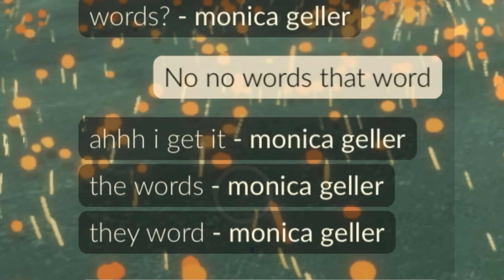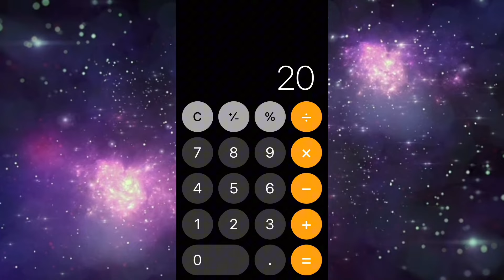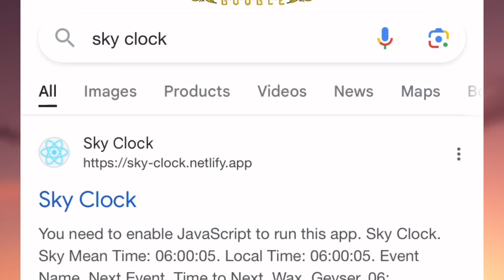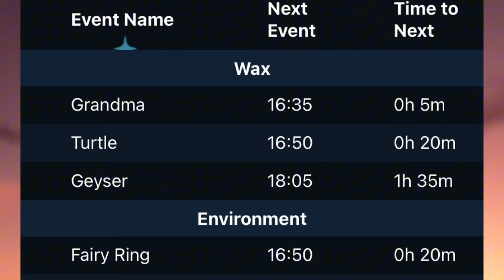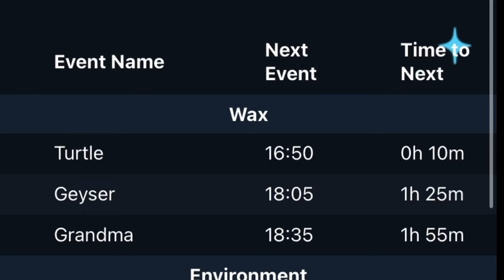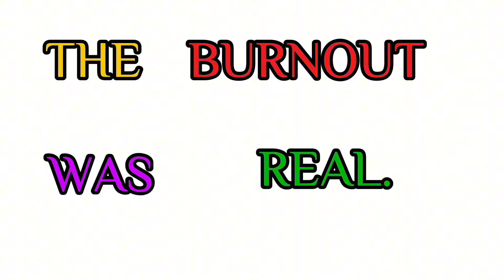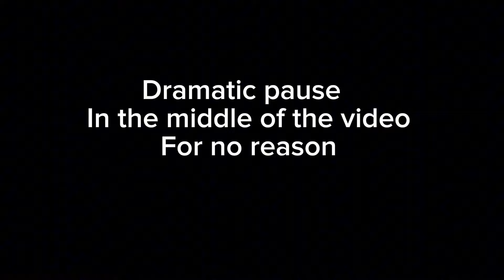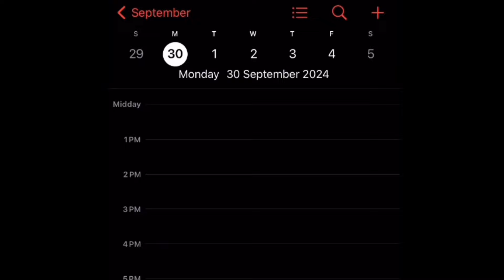Getting 1000 Candles for the First Time in Sky Cotl